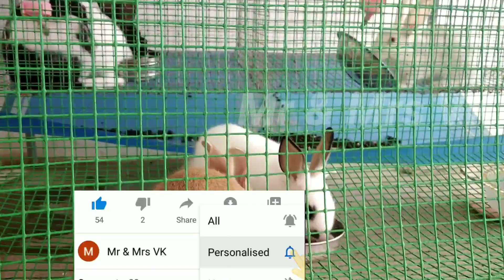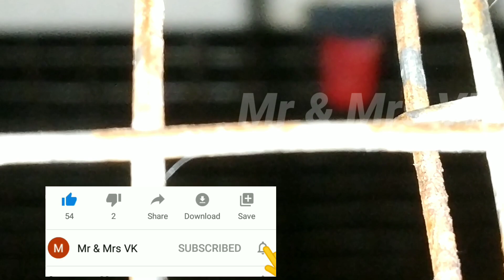இங்கிலிஷ் ஸ்பாட் முயலும் ஏமாந்த நண்பர்களும்| ஏமாற்றத்தை தவிர்ப்பது எப்படி? | முயல் வளர்ப்பு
முயல் கூண்டு செய்வது எப்படி
Rabbit cage making video

முயலுக்கு சொரி வராமல் தடுப்பது பற்றிய தகவல்